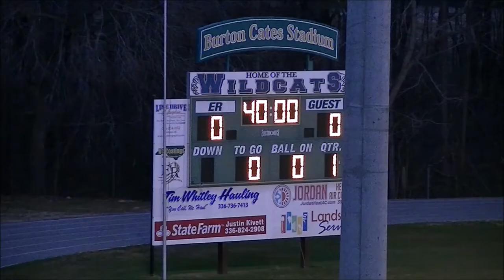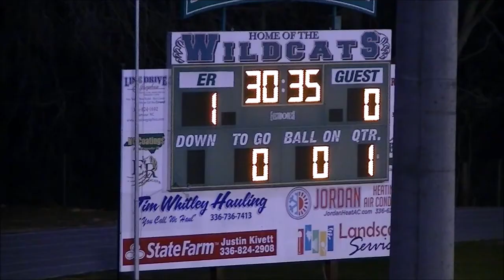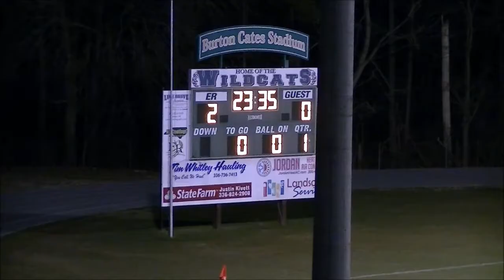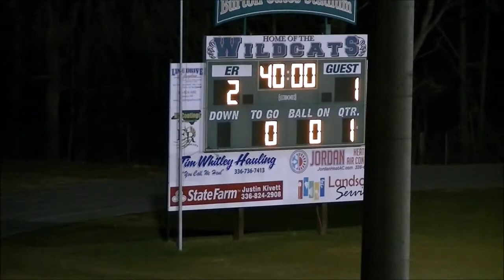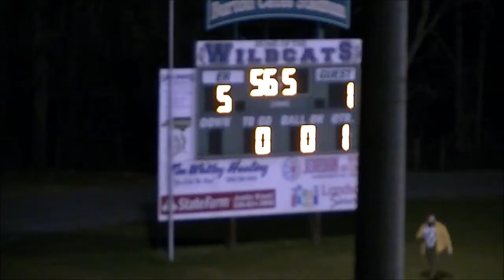ER v RHS, 2-10-21